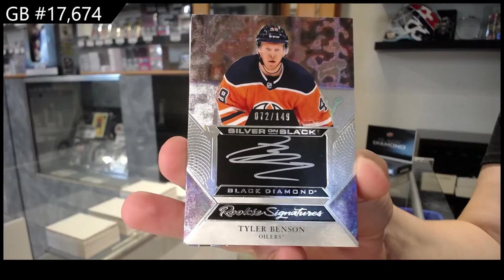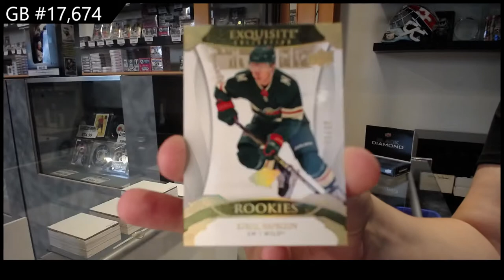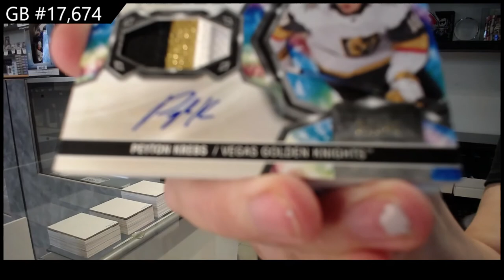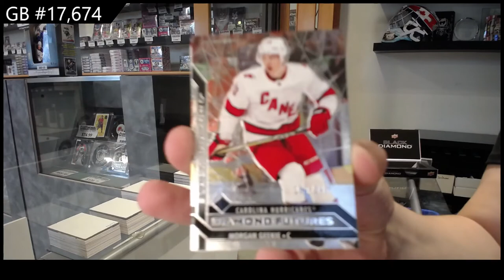20-21 Upper Deck Black Diamond Hockey 2 Box Break - C&C GB #17,674